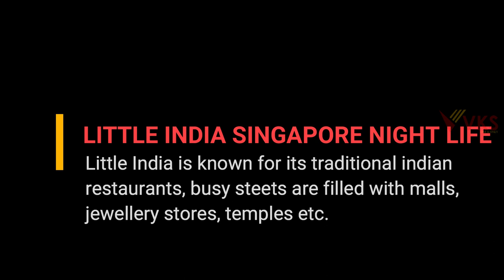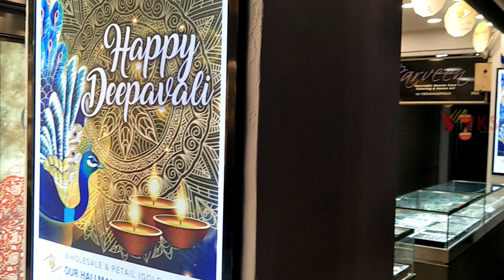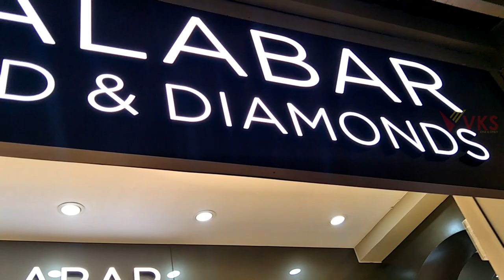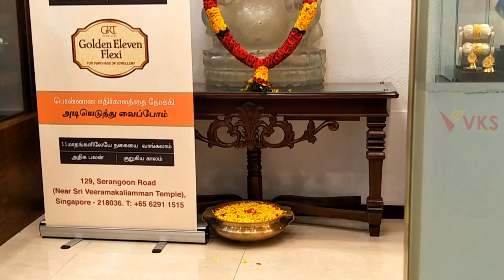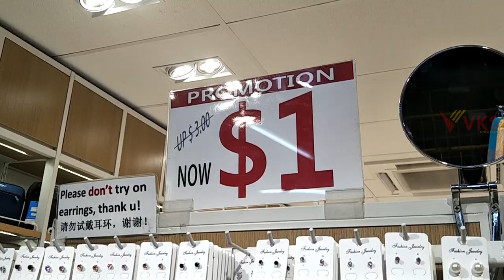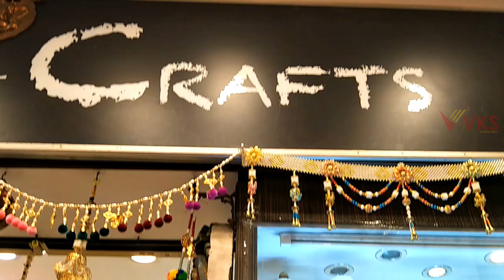Diwali Singapore Little India Lightings Night Tour&Home Tour | Deepavali Home Decor Ideas